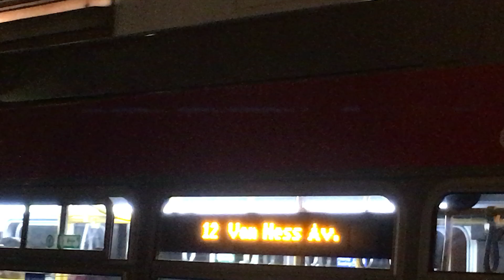Muni Math: 12 Folsom/; 12 Pacific; 12 Van Ness Av.